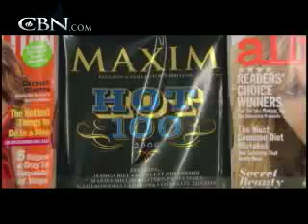The Christian Faith of Softball Star Jennie Finch - CBN.com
This Olympic gold medalist has topped NCAA records, pitched her way to first place in the 2001 College World Series, and has been named the most beautiful woman in sports. Jennie Finch tells The  700 Club how God has rooted her family.